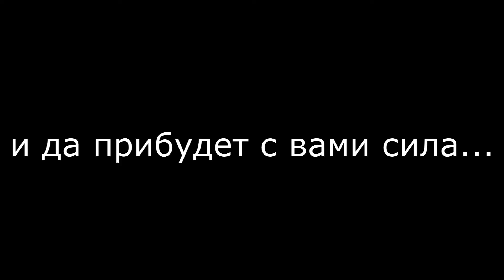о карпах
Несколько слов о карпах кои. Начался сезон прудов и вопрос о новых рыб снова актуальный.
 Аквариумная студия "2 CRABS" – это все, что нужно любителю аквариумов! Наша команда обладает огромным опытом в создании самых разных водных биологических систем. Мы работаем с пресноводными и с морскими аквариумами. А самое главное, мы делаем свою работу с большим удовольствием! Потому что наша работа - это дело нашей жизни!